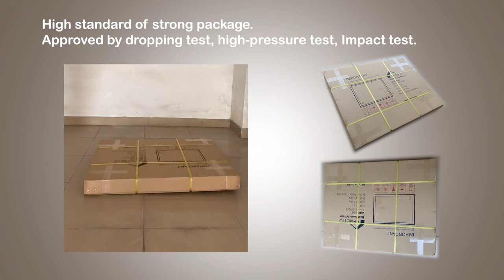VENETIO LED Bathroom Mirror Video finalize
LIGHTED MIRROR BATHROOM WITH CLEAR REFLECTION, Compared with ordinary silver mirrors, the HD silver mirror shows a clearer image , and it is more durable. The anti-fog function helps keep the mirror dry and clear reflection image
POWER SAFETY & ULTRA-THIN DESIGN, Back of the bathroom led mirror is a fully covered panel, dustproof, waterproof and electrical components are not exposed. 1.5 inches in thickness can save space and ease be installed
SUPPORT WALL SWITCH CONTROL AND DIMMABLE LIGHTS, Lighted wall mirror is memory dimmable controlled, simply touch the button for 2 seconds to change from normal bright to the brightest/darkness. And it will begin with the same light intensity when you turn on it once. More Instruction detail was included package
EXCELLENT LED BACKLIT LIGHT AND LONG LED LIFE, high quality LED lamp to create comfortable visual lighting(6000K daylight), no flicker, no light leakage, no UV and can be at 10-100% adjust brightness
STRONG PACKAGE, The mirror is fragile goods but strong packaging can protect mirror corners and both front and backside of the mirror. It has passed all tests, including dropping test, high-pressure test, Impact test. We appreciate your cooperation during this process